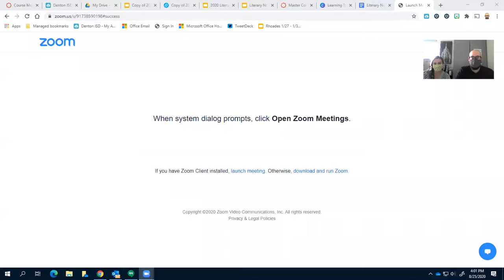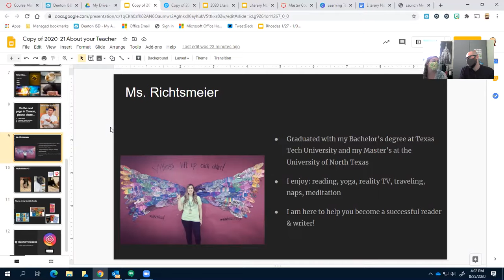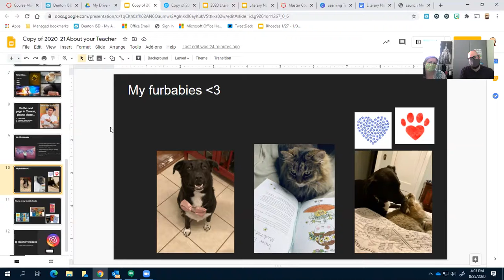Meet Ms. Richtsmeier!